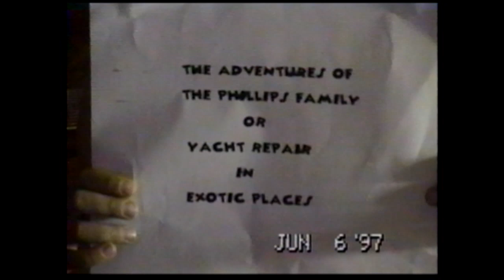Why We Sailed Around The World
Man, this video's over 10 years old now.

In 1997, I sailed around the world with my family. I still have the original videos and I'd love to digitize them and tell you about my adventures. Here's one of them.

Originally recorded and edited by Kristina Hays.

Historical footage was my home movies.